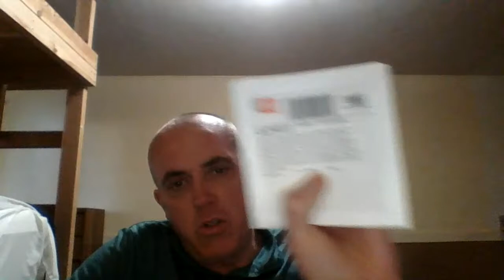Mr. Arkadin: Confidential Report (1955) Movie Review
Starring: Orson Welles, Peter van Eyck, Robert Arden, Michael Redgrave

Directed by: Orson Welles

Written by: Orson Welles

Produced by: Orson Welles